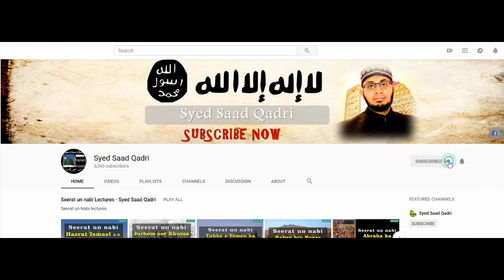Seerat e Imam Hussain RA Lecture 28 || Imam Hussain Karbala mein